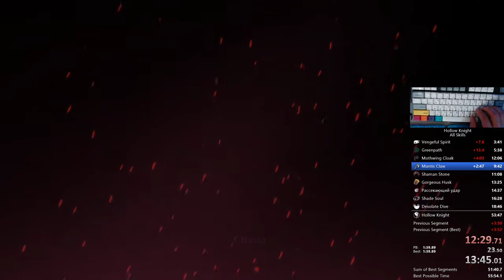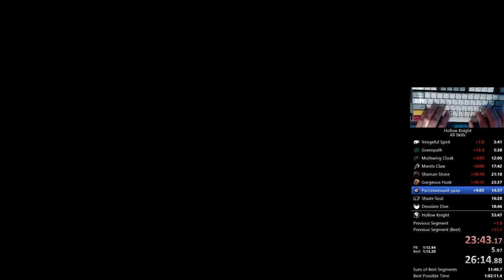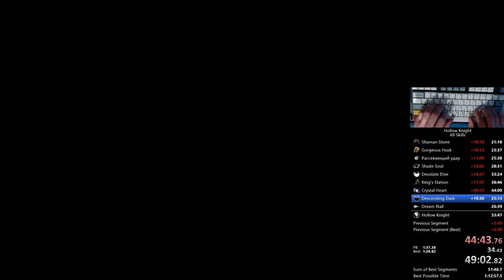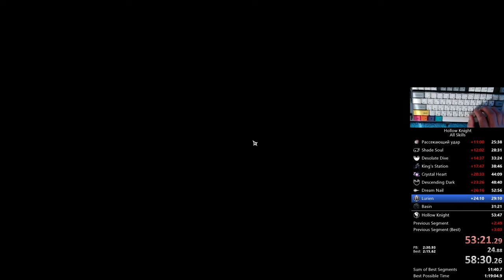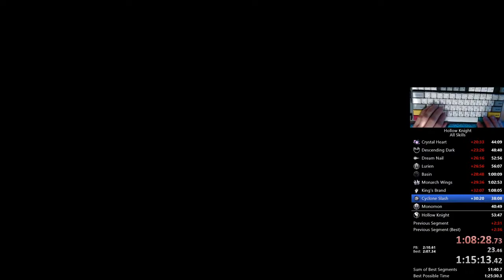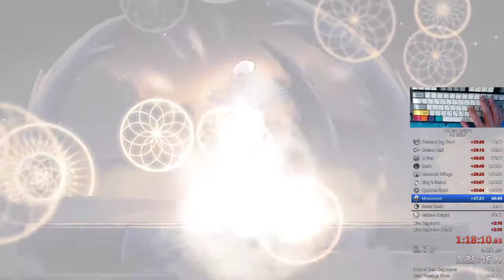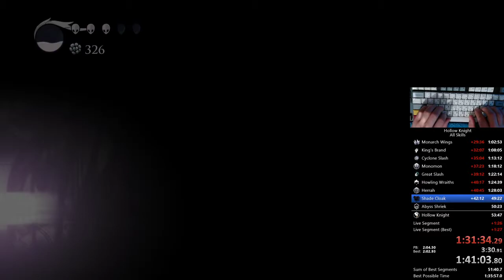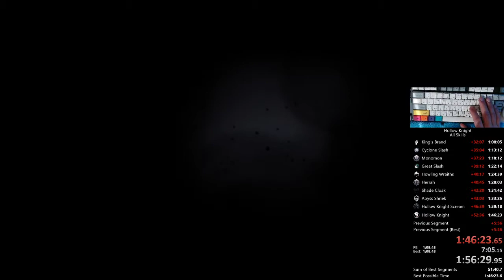WORLD'S FIRST Hollow Knight All Skills All Glitches Русский Лор% speedrun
THE RUN OF THE RUNS.

39:01 1mg peepoArrive
1:17:41 2mg peepoArrive